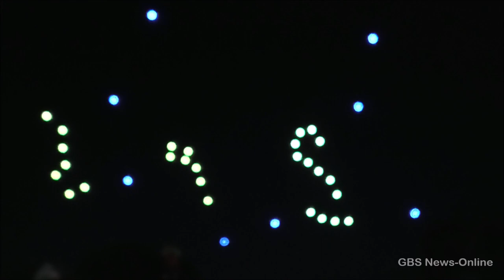Drohnen-Show auf dem Alsfelder Pfingstmarkt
UFOS über Alsfeld? Nein, es waren 50 Drohnen, die ein Spektakel über acht Minuten am Alsfelder Nachthimmel präsentierten. Die Kunst bestand darin, 50 Drohnen synchron zu steuern, sodass Symbole dargestellt wurden. Wir haben die besten Szenen zusammengestellt.